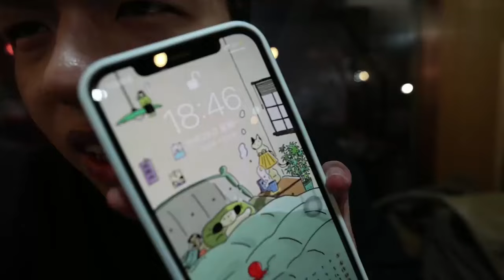打卡杭州最好吃的韓料店？報復性狠吃，菜包肉炸雞吃的小伙滿嘴流油！章余飛不是章魚飛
90後精神小伙的美食vlog，品嚐超好吃的美食小吃

章余飛不是章魚飛 美食測評 吃播 地方美食 韓料 "视频中的所有食材采购都符合法律要求，我们坚决反对任何形式的动物虐待。"